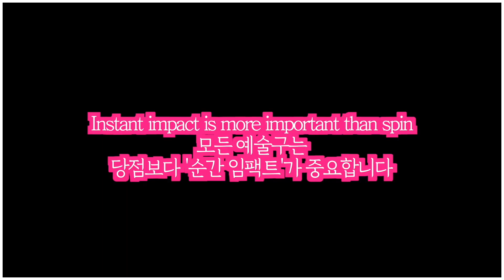🔴🟡⚪️ [ 차원이 다른 예술구 ] "부디 놀라지 마세요" 오늘은 '궁극의 바운딩' Billiard magic shot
㊙️ 당구실력향상 비법은 좋은 경기 반복시청으로 '샷 이미지'를 뇌에 각인시키는 거죠^^